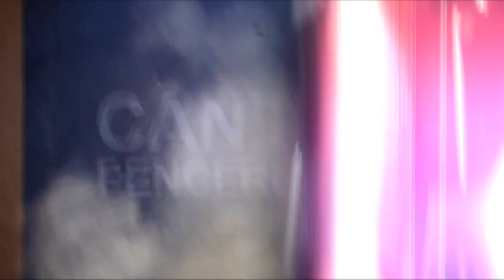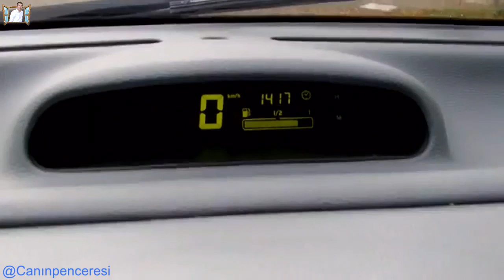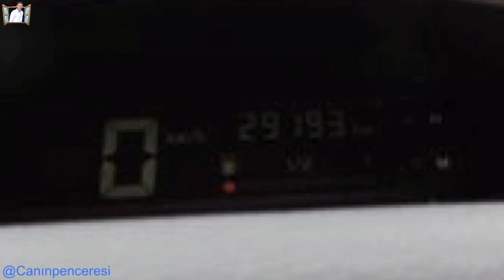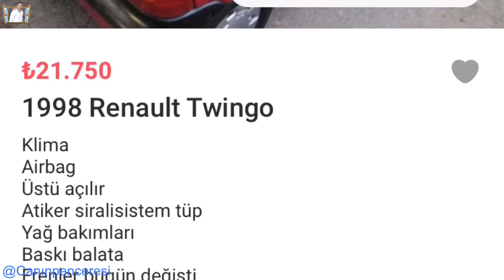İKİNCİ EL RENAULT TWİNGO ALINIR MI? 2.EL FİYATLARI, KRONİK PROBLEMLERİ, SEVİLEN- SEVİLMEYEN YÖNLERİ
İkinci el alınır mı? Serimizin 5. otomobili Renault Twingo. İkonik kasarımı ve küçük ölçüleri ileri ağırlıklı olarak şehiriçi kullanıma uygun, pratik be ekonomik bir araba..
Modelin; Genel olarak üretim ve tasarım bilgilerini, motor ve şanzıman seçeneklerini, teknik özelliklerini, boyutlarını, performans ve yakıt tüketim bilgilerini, avantajlarını, dezavantajlarını, sevilen ve sevilmeyen yönlerini, sıkça çıkartığı sorunları ve kronik problemlerini, ikinci el otomobil piyasalarında gördüğü ilgiyi fiyat aralıkların ve genel durumunu penceremizden sizlerle paylaşmaya çalıştık,
Bu modeli almayı düşünen izleyicilerimize faydalı olması diler ve size en uygun otomobili alıp güle güle kullanmanızı dileriz..

CANIN PENCERESİ
Sizin Kanalınız..